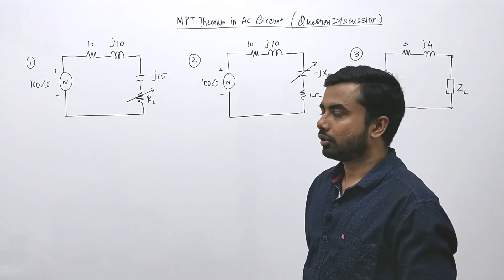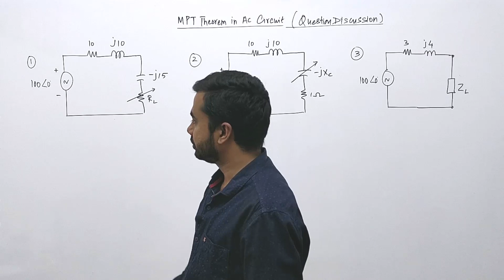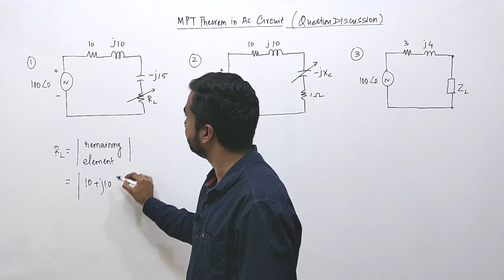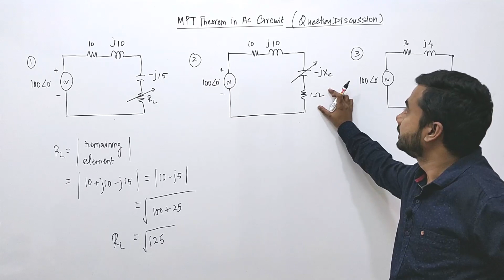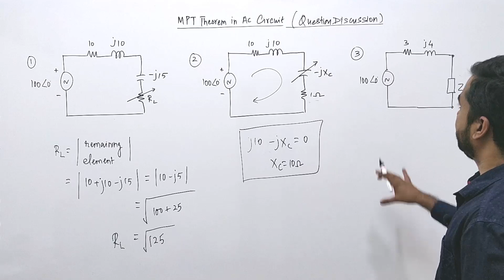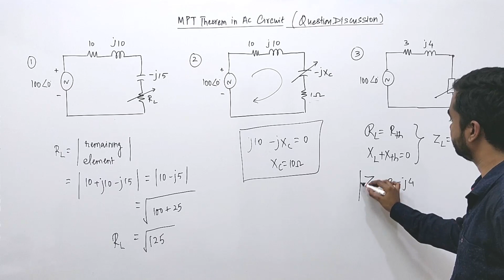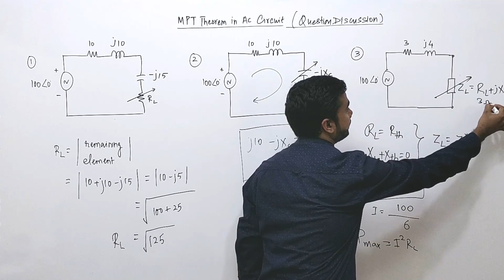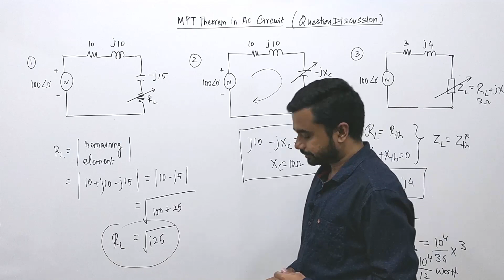Lec 44 Question Discussion on MPT Theorem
Subject : Network Theory (Crash Course)

Playlist on this channel:
1. GATE Civil & Mechanical Crash Course

2. GATE Electrical Engineering Crash Course

3. GATE Electronics Engineering Crash Course

4. GATE Instrumentation Engineering Crash Course

6. 15 Minutes with Genique Team